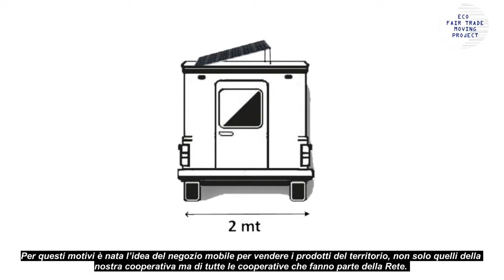Realizziamo l'ECO FAIR TRADE MOVING: la bottega mobile eco-solidale in Marocco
Presentazione del progetto ECO FAIR TRADE MOVING da Larbi Chaoubi della Cooperativa Brachoua d'Ecoturismo - Had Brachoua, per realizzare la bottega mobile eco-solidale che girerà nel territorio marocchino con i prodotti di tutte le cooperative femminili rurali della Rete Mediterranea per lo Sviluppo e l'Economia Sociale.

Grazie mille!